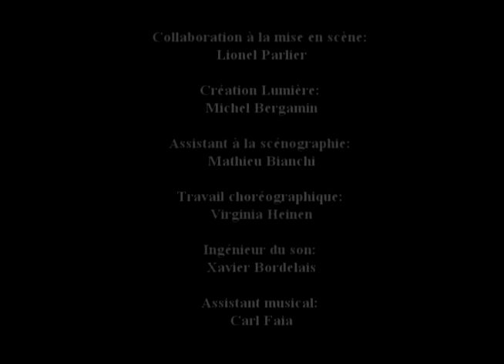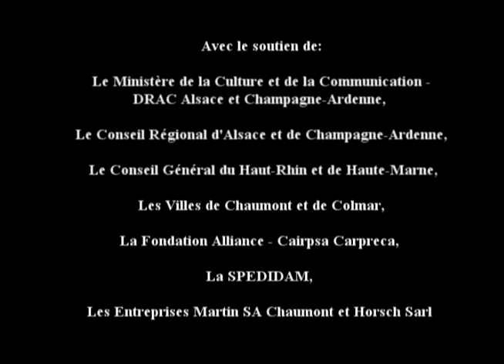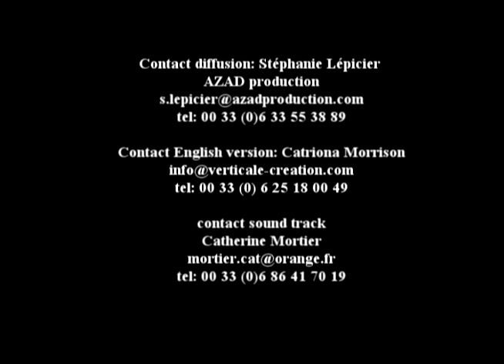STABAT MATER FURIOSA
Dans un duo virtuose proche de la transe, Catriona Morrison et Patricia Dallio partagent l'espace avec les spectateurs et épuisent les mots de Jean-Pierre Siméon. Soutenue par un beat quasi constant qui donne l'idée d'une marche en avant irrépressible, la partition s'organise avant d'exulter dans un moment édifiant et harmonique. La chair du texte apparaît, crue, cinglante, provocatrice jusque dans le corps de la comédienne et les rythmes effrénés qui surgissent en live des machines.

Stabat Mater Furiosa est le refus. Le refus d'une femme, ravagée par la guerre, à comprendre son adversaire, l'homme de guerre. Sa voix est un cri vers la vie. C'est aussi la voix de toutes les femmes, toutes celles qui savent que la vie c'est aussi la mort, et qu'il n'y a pas d'explication à cela. Seulement, la guerre est une chose inacceptable et impensable. Mais pour arrêter cette machine infernale, qui est propre à l'homme, il faut remonter à la source ; c'est-à-dire à nos enfants. Il faut que chaque enfant soit conscient du sang qu'il a déjà sur les mains, afin qu'un jour puisse cesser cette tempête infernale de la destruction et de la violence. Ainsi pourrait jaillir l'espoir ; dans la parole, dans le souffle, et dans l'innocence des jours heureux.
Equipe Artistique

Mise en scène: Yves Lenoir
Comédienne: Catriona Morrison
Création musicale, interprétation clavier et capteurs: Patricia Dallio
Création lumière: Michel Bergamin
Collaboration à la mise en scène: Lionel Parlier
Assistant à la scénographie: Mathieu Bianchi
Travail chorégraphique: Virginia Heinen
Ingénieur du son: Xavier Bordelais
Assistant musical: Carl Faia
Régie lumière: Bathilde Couturier
Régie son: Arnaud Rollat
Construction des instruments capteurs: Olivier Charlet
Chargées de production: Catherine Mortier (cie sound track) et Catriona Morrisson (cie Verticale)
Chargées de diffusion: diffusion@ciesoundtrack et Stéphanie Lépicier (cie Verticale)
Crédits & Soutiens

Les compagnies Verticale et sound track sont fédérées sur ce spectacle.

Production: cie Verticale

Coproduction: cie sound track, Comédie de l'Est - Centre dramatique régional d'Alsace à Colmar, MA - Scène nationale du pays de Montbéliard, ART ZOYD - Centre transfrontalier de production et de création musicales de Valenciennes

Soutiens: le Ministère de la Culture et de la Communication - DRAC Champagne-Ardenne et Alsace, les Conseils Régionaux de Champagne-Ardenne et d'Alsace, les Conseils Généraux de Haute-Marne et du Haut-Rhin, les Villes de Chaumont et de Colmar, la Fondation Alliance, la Spédidam, l'Entreprise Martin SA Chaumont, Horsch Sarl